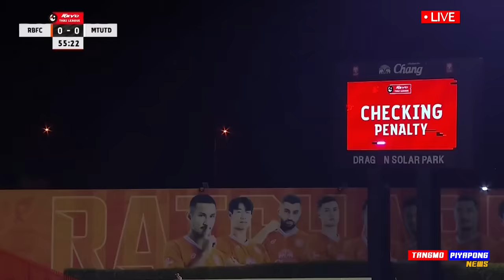ไฮไลท์ เต็ม !! เจริญศักดิ์ โชว์ฟอร์ม เข้าตา อิชิอิ แอสซิสต์ 3 แต้ม - แตงโมลง ปิยะพงษ์ยิง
ไฮไลท์ เต็ม !! เจริญศักดิ์ โชว์ฟอร์ม เข้าตา อิชิอิ แอสซิสต์ 3 แต้ม